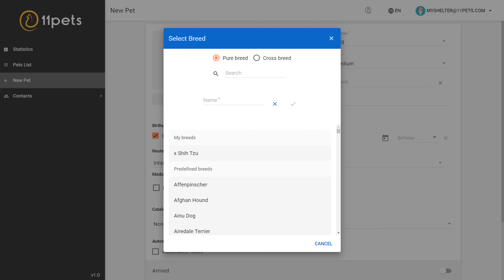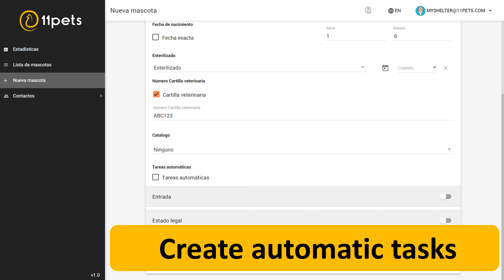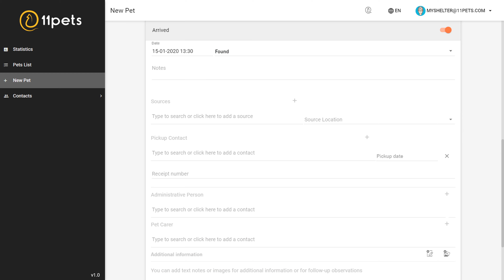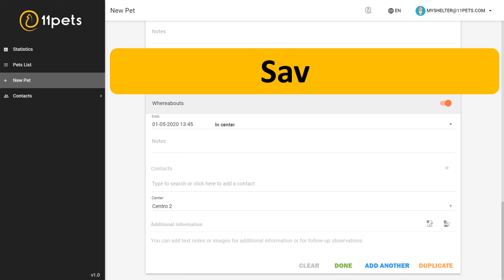11pets: Adopt – Add a new pet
The tutorial explains step by step how to add a new pet to the 11pets: Adopt platform, the most complete software for the management of your Shelter or Animal Welfare Organization.

Register to 11pets: Adopt now and benefits for its 50+ features

El tutorial explica paso por paso como añadir un nuevo animal en 11pets: Web